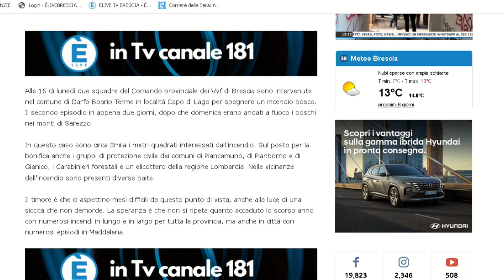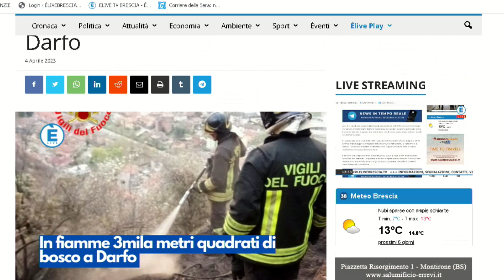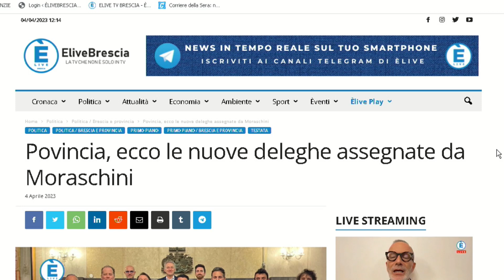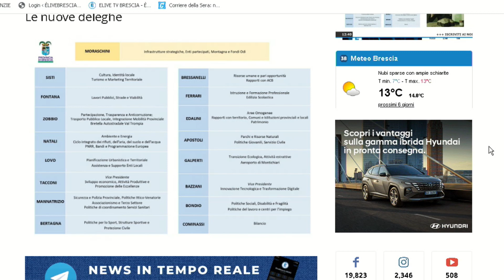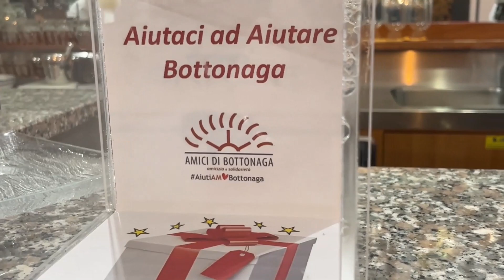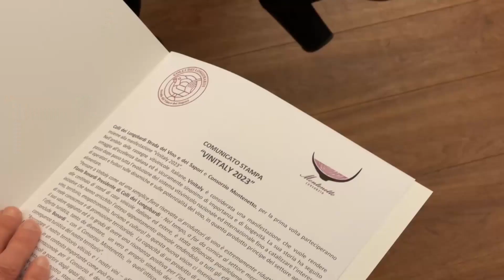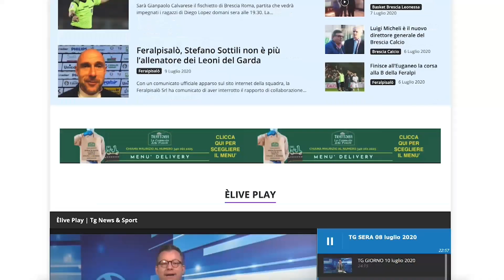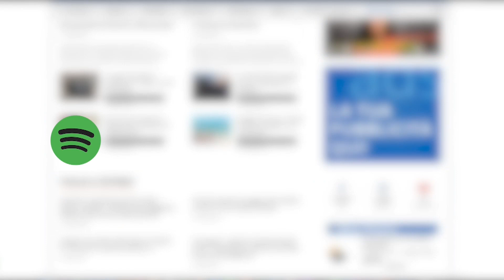TG GIORNO 4 aprile 2023